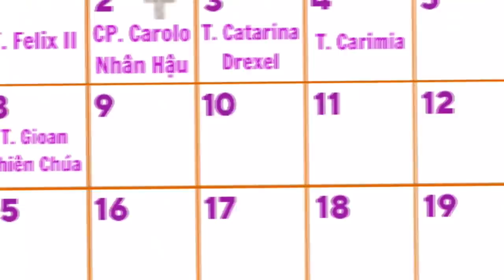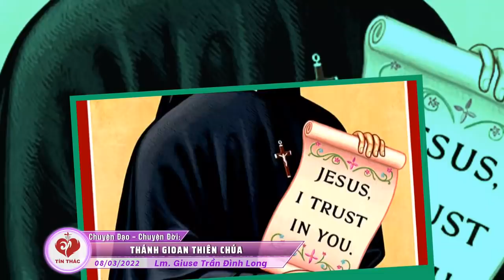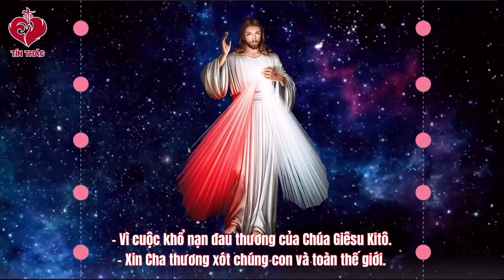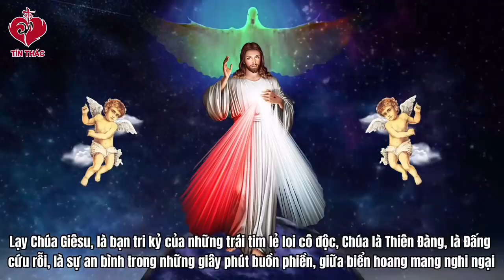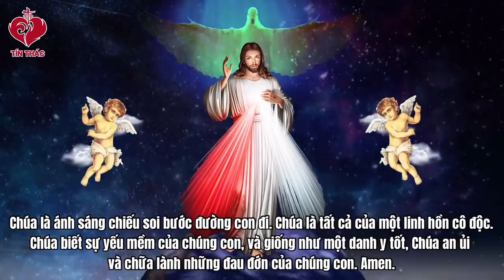VIDEO Tiếng Gọi Lòng Chúa Thương Xót | Thứ Ba - 08/03/2022 | Lm Giuse Trần Đình Long